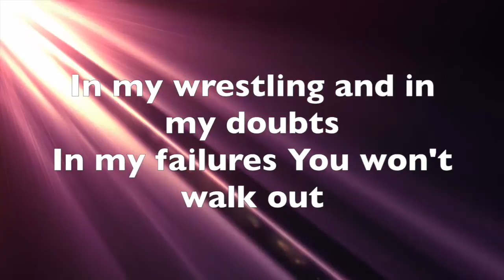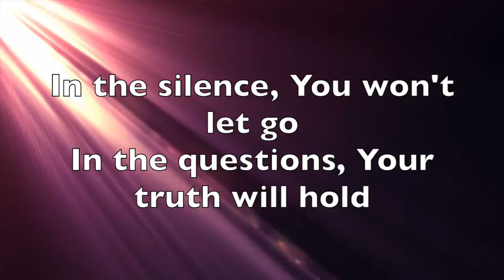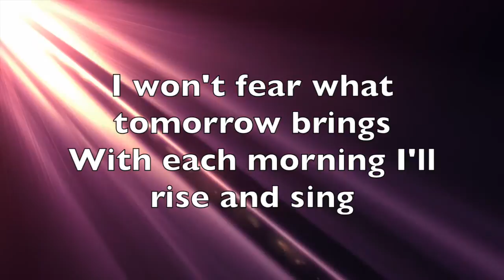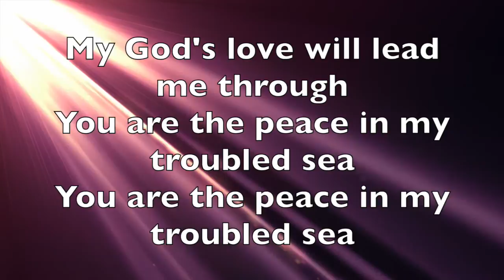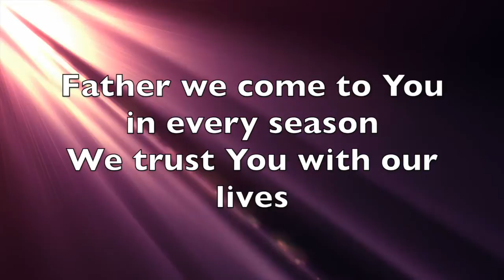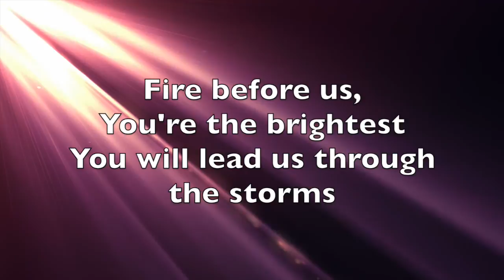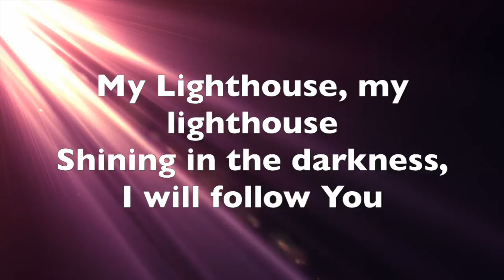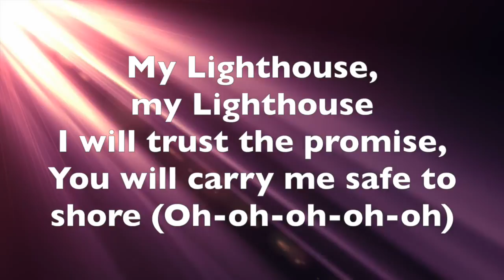My Lighthouse Live - Rend Collective (Lyric Video)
Great Praise Song! Get Your Copy Today!